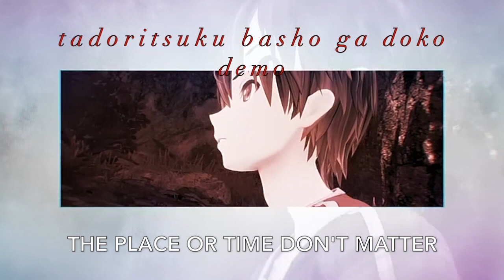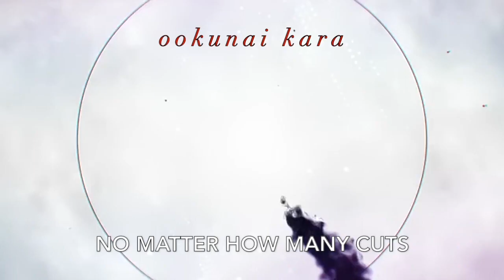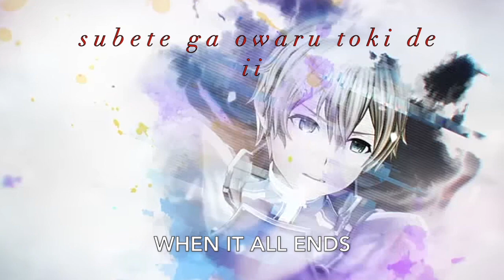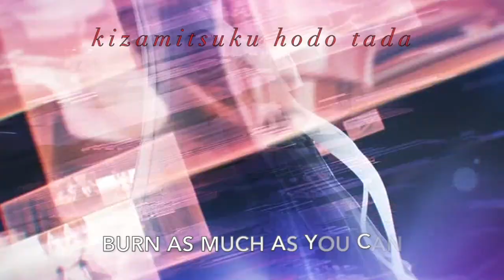Sword Art Online Alicization Lycoris OP Scarlet - ReoNa FULL [English/Romaji Lyrics]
This video is the English lyrics to Sword Art Online (SAO) Alicization Lycoris Video Game Opening ; Scarl/let by ReoNa
⚑ COPYRIGHT INFO ⚑

Artist: ReoNa
Song: Scar/let
~Support the Artist & Video Game~

From: Sword Art Online Alicization Lycoris Video Game (Bandai Namco) [Available for Ps4, Xbox, and PC on Steam]

Make sure to watch SAO: Alicization War of the Underworld airing on Saturdays 10am PST